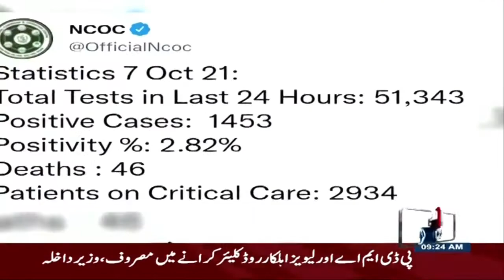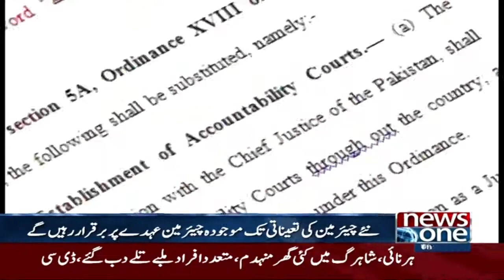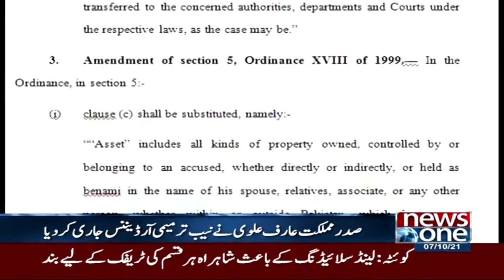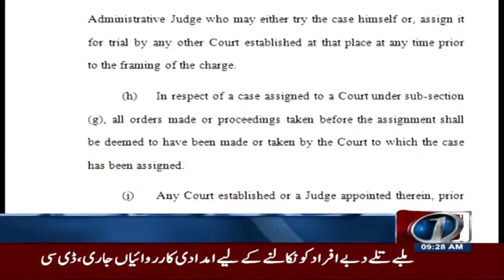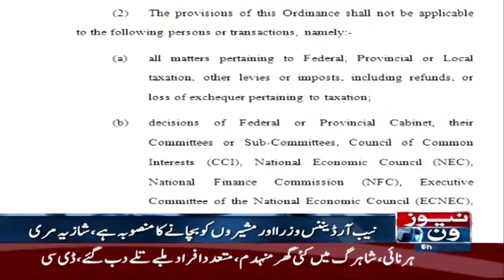COVID 19 Latest Updates | Coronavirus Pakistan | 9 AM News Bulletin | 9th-Oct-2021